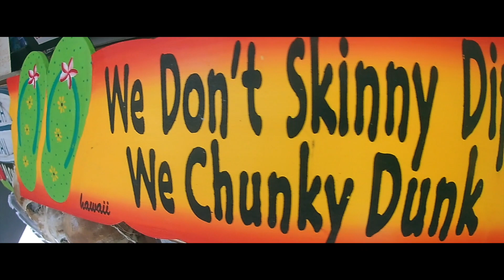Oahu, Hawaii 2019 | Cinematic Action Camera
Here's a recap of my trip in Oahu, Hawaii! This is the start of revamping my YouTube channel. Join me for the ride on this new journey!

Shot on AKASO EK7000. Here to prove that even with cheap gear you can get decent results. :-) (Watch on your phone for best viewing experience)